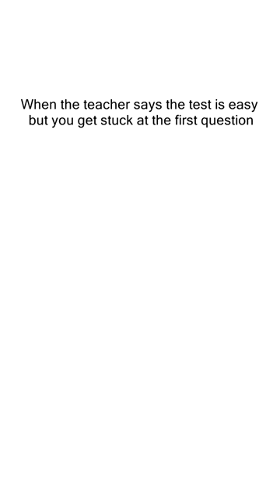School Memes Every Student Can Relate To 220 Memes 1373